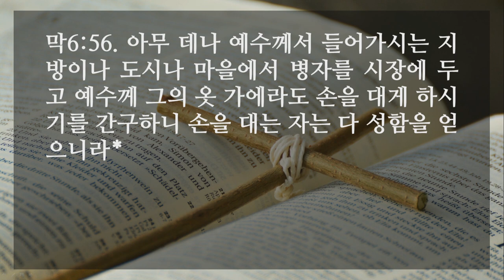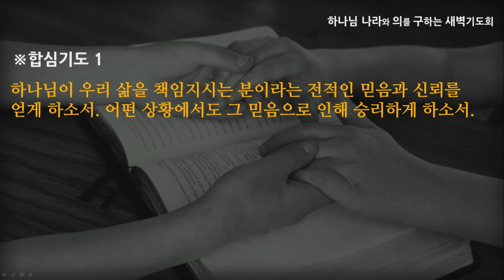[선한목자교회] 새벽기도 2021년 02월 08일 | 제자의 특권 - 심우인 목사 [마가복음 6:1-56]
제자의 특권 - 심우인 목사 [마가복음 6:1-56]